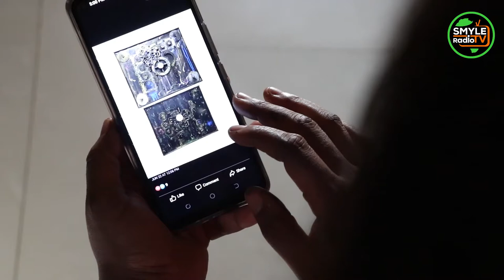I Transform Trash To Treasure - Okwuosa Anne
There are different forms of Art but that of Okwuosa Anne stands out.
She transforms trash to treasure to something beautiful. Her creative process is not one most people are used to.
In this episode of Naija creatives, Anne welcomes us into her creative world, she talks about her Journey as an artist and what she hopes to achieve in future.